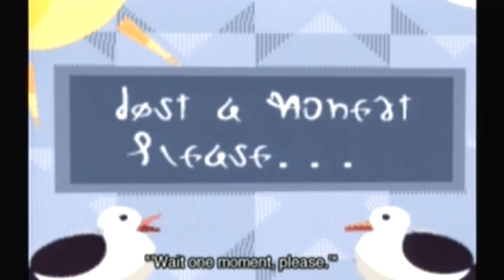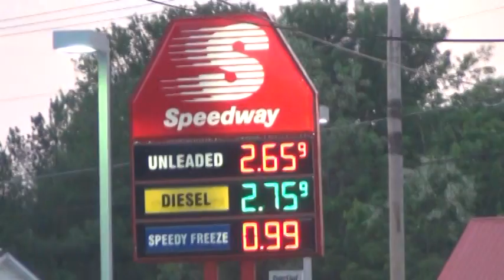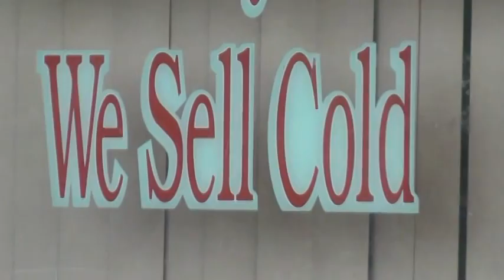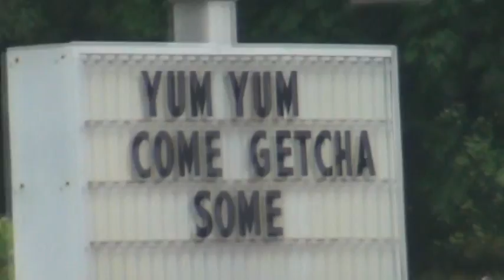Miscellaneous Medley 7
This is the intermission sequence from Medley of Quotes 61. The games/media included are Fallout 3, Assassin's Creed: Unity, Battlefield: Hardline, Thor's Camcorder, Diablo III, Dragon Age: Inquisition, Uncharted 3, Metal Gear Solid 2, Tales of Xillia 2, Bloodborne, Mirror's Edge, Noby Noby Boy, and Dark Cloud 2.